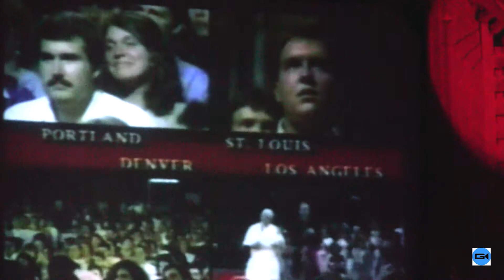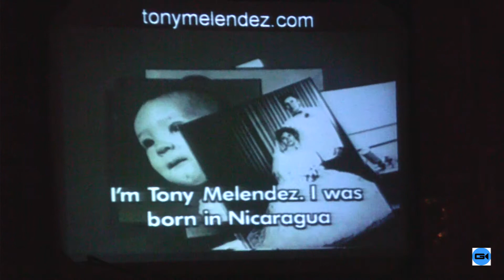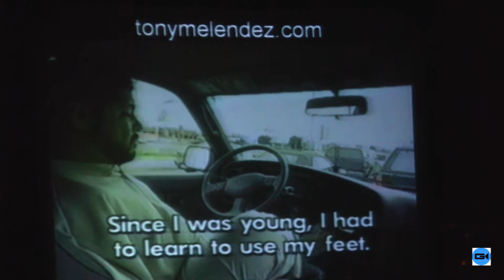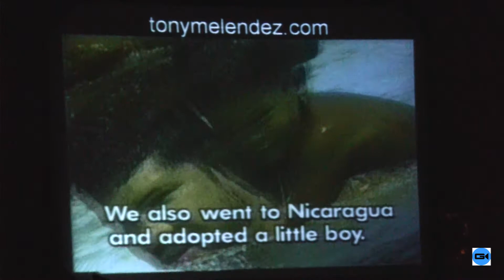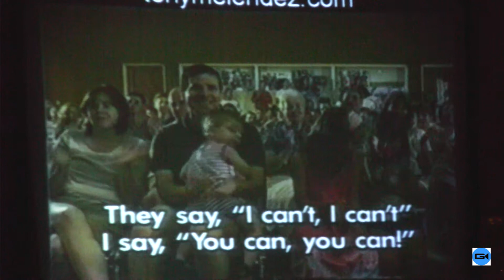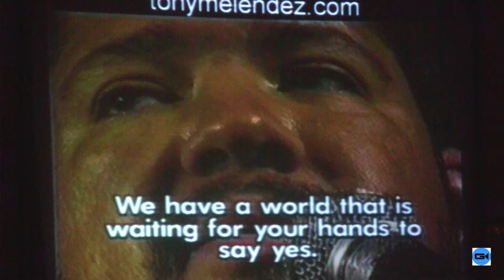The Amazing TONY MELENDEZ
I took this video when I saw him live in concert with his band at the St. Thomas the Apostle Church in Bloomfield, New Jersey - for fund raising. Born without arms but blessed with musical talent and strong faith in God. A singer and composer who plays guitar with his feet. Watch this video if you haven't seen him yet and be amazed.